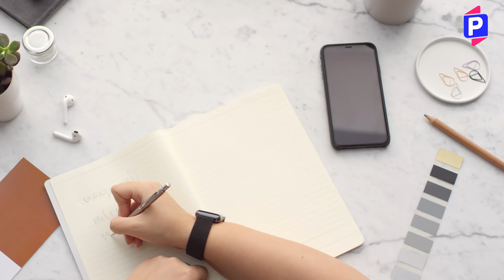Austin Butler: The Guy Who's Meant to Be a Heartthrob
Dive into the fascinating world of Austin Butler, a star who’s not only captured hearts on-screen but has also swiftly risen to become one of Hollywood’s most sought-after actors. From his humble beginnings at an Orange County fair to his transformative performance as Elvis Presley, Austin’s journey is nothing short of spectacular.

Join us as we explore how Austin's roles have evolved from teenage heartthrob to complex characters in blockbuster hits and critically acclaimed films. Discover the depths of his talent, his passion for acting, and how he navigates the glitz and glamour of the entertainment industry with a touch of old Hollywood charm.